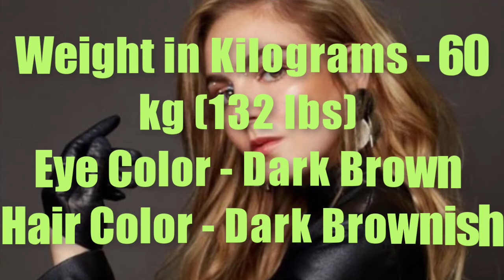Regina Pavon Biography, Wiki, Age, Boyfriend, Family, Image & more || Netflix Beautiful Actress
Dana Melanie Biography, Wiki, Age, Height, Family, Net Worth , Photos & More

Robyn Deverett Biography, Wiki, Age, Net Worth, Image, Family | Neurovenge (2021) Movie Best Actress

Peter Buka Biography, Wiki, Age, Family, Image, Video | Amazing Piano Star & Youtuber

Ariel Mortman (Actress) Biography, Wiki, Age, Career, Filmography, Photos || More

Rukshar Dhillon Biography, Wiki, Age, Height, Weight ,Family, Career & More

Tahan Lew Fatt, Biography, Wiki, Age, Image, Song, Husband & More Details | Gorgeous Actress

Lea Elui Ginet Tiktok Celebrity, Biography, Wiki, Age, Boyfriend, Career & More

Ishitha Chauhan Biography ,Wiki, Height, Age, Boyfriend & More || इशिता चौहान

regina pavone
regina pavón instagram
regina pavon y benny emmanuel
regina pavón imdb
regina pavon - biografía wikipedia
regina pavon age
regina pavon wiki
regina pavón age
regina pavón wiki
regina pavón bio
regina pavon actriz
regina pavón altura
regina pavon años
regina pavon actriz edad
regina pavón movies and tv shows
regina pavón edad actual
regina pavon birthday
regina pavón biografia
regina pavon born
regina pavon y benny
regina pavon biografía
regina pavon cuantos años tiene
regina pavón cuanto mide
regina pavón como sobrevivir soltero
regina pavon la cq
regina pavón edad
regina pavon embarazo
regina pavón estatura
regina pavón embarazada
regina pavón esta embarazada
regina pavon en la rosa de guadalupe
regina pavón en no manches frida
regina pavón edad 2020
regina pavon gossip girl
regina pavon la rosa de guadalupe
regina pavón idade
regina pavón idade wikipedia
regina pavon informacion
regina velasco pavon instagram
regina pavón imagenes
regina pavon ile ma lat
regina pavon bio
regina pavón kimdir
regina pavón kaç yaşında
regina pavon la patrona
regina pavón leeftijd
regina pavón movies
regina pavón measurements
regina pavón monarca
regina pavón mama
regina pavon medidas
regina pavon y maite perroni
regina pavón no manches frida
regina pavón oscuro deseo
regina pavón quien es
regina pavón de quien es hija
regina pavón ringo
regina pavon tiene hijos
regina pavon twitter
regina pavón tiktok
regina pavón tatuaje
regina pavón twitter
regina velasco pavón
regina velasco pavon edad
regina pavón varsta
regina pavón wikipedia español
regina pavón wiek
regina pavón net worth
regina pavón edad wikipedia
regina pavón biografía wikipedia
regina pavón y su hijo
regina pavón y su novio
regina pavon y su esposo
regina pavón y novio
regina pavón y su esposo
maite perroni y regina pavon
benny emmanuel y regina pavon
regina pavon y su hijo
regina pavon y su novio
zoe regina pavón age
regina pavón zoe
regina pavon no manches frida 2
regina pavón 2020